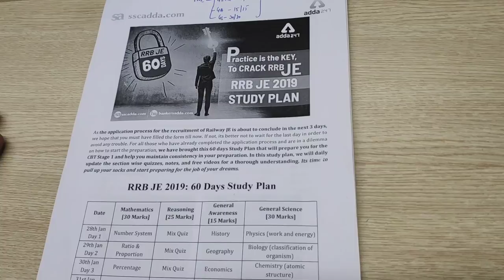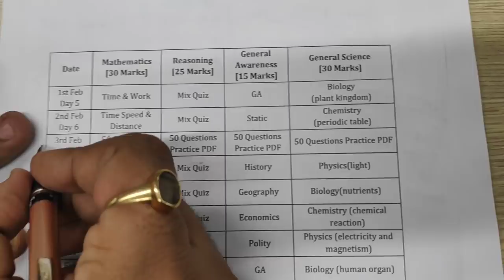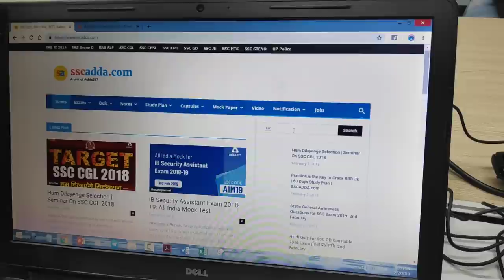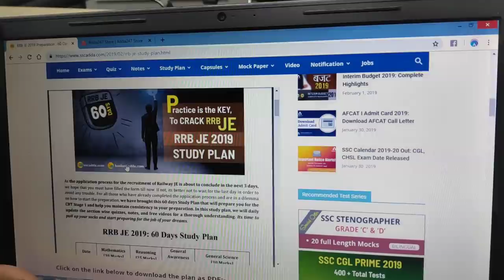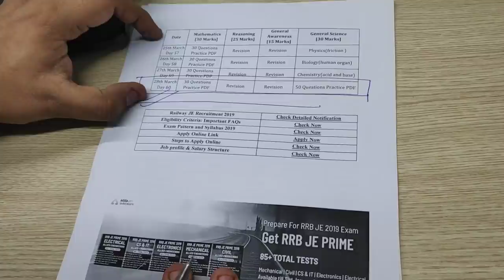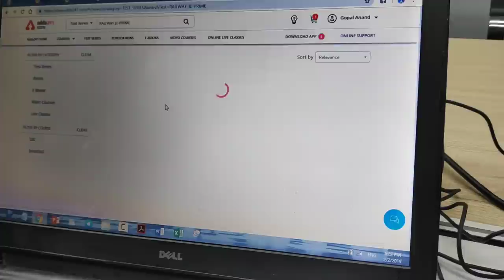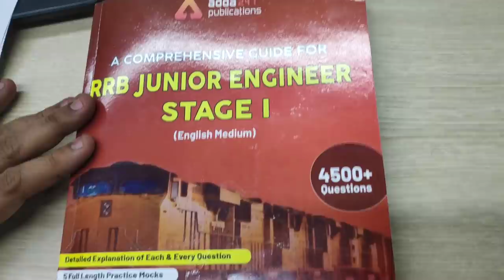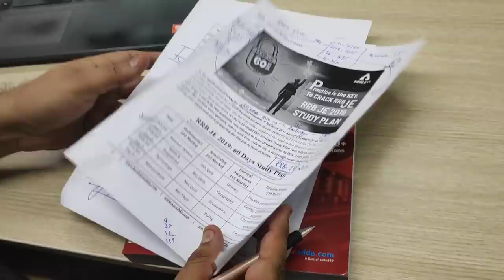RRB JE 2019 Preparation | 60 Days Study Plan | Free Content | SSCADDA.com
For all those who have already completed the application process and are in a dilemma on how to start the preparation, we have brought

this 60 days Study Plan that will prepare you for the CBT Stage 1 and help you maintain consistency in your preparation. In this study

plan, we will daily update the section wise quizzes, notes, and free videos(when available) for a thorough understanding. Its time to pull

up your socks and start preparing for the job of your dreams.